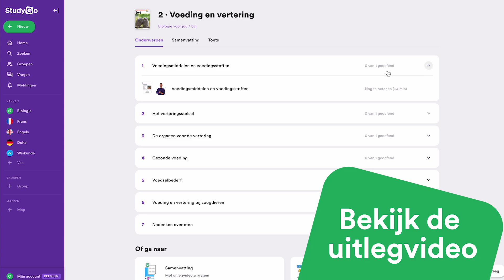Uitlegvideo's op StudyGo: hoe werkt dat?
Onze StudyGo-docenten hebben uitlegvideo's gemaakt voor elk hoofdstuk en onderwerp uit je lesboek. In deze video's leggen ze de lesstof rustig en begrijpelijk aan je uit. Lees hier meer over de functie

Over StudyGo
Maak oefenvragen of oefentoetsen, bekijk de uitlegvideo’s van onze docenten, leer voor jouw woordjes of stel je vraag aan onze tutoren.